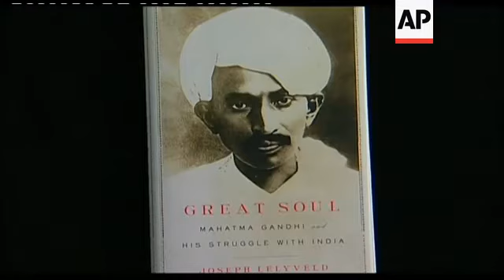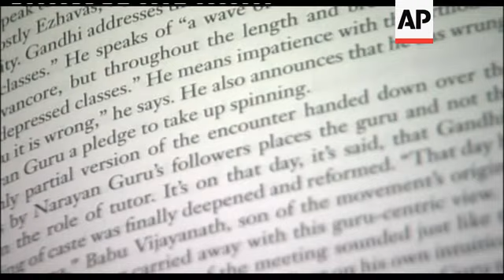I'v with writer of biography of Gandhi that has sparked controversy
1. Wide of author Joseph Lelyveld holding his book "Great Soul"
2. Wide of book
3. Tight shot of book
4. Pan of book
5. SOUNDBITE (English) Joseph Lelyveld, Author of Great Soul:
"They're (Gandhi and Hermann Kallenbach) very concerned with diet for this reason. They seemed to think that all appetites are connected and so if you want to control one you have to control another. I conclude from that, that they were in a celibate relationship that still is difficult to understand and perhaps more difficult today than it would have been then because our values have changed in many ways, not just about sex, but about friendship between men and men. I conclude they were not hypocrites and they were living the life they said they were living."
6. Tight of book
7. Wide of Lelyveld, zoom into book
8. SOUNDBITE (English) Joseph Lelyveld, Author of Great Soul:
"My message would be, read the book. Hold it in your hands see what the scope of it is. It is not a book about the sex life of Mahatma Gandhi. It is a book about his struggle for social justice in India and the evolution of his social values which were largely formed in South Africa and how that happened. The values he brought home and what they inspired him to do."
9. Tight shot of Lelyveld's hands
10. SOUNDBITE (English) Joseph Lelyveld, Author of Great Soul:
"In a long political career of half a century he was certainly on the side of free speech and that has been said by a number of leading Indian intellectuals and indeed two grandsons and one great-grandson of Gandhi. Whatever their attitudes to the book they think it is ridiculous to consider banning it"
11. Wide of Lelyveld
STORYLINE:
The author of a controversial book about Mahatma Gandhi says he does not believe the Indian leader had a sexual relationship with a German man named Hermann Kallenbach.
Joseph Lelyveld said after reading letters sent between Kallenbach and Gandhi, he believes "they were in a celibate relationship."
Although not out yet in India, "Great Soul: Mahatma Gandhi and His Struggle With India" has been banned by the western Indian state of Gujarat after reviews of Lelyveld's book suggested Gandhi had a homosexual relationship with Kallenbach.
The book examines Gandhi's struggle for social justice and the evolution of his social values.
Further bans have been proposed in India, where homosexuality was illegal until 2009 and still carries social stigma.
Lelyveld has said that his work does not allege Gandhi was gay or bisexual, claiming the book is being misinterpreted.
When asked what he would like to say to Narendra Modi, the Gujarat Chief Minister, Lelyveld said he would ask the Minister to "read the book."
Lelyveld, a former executive editor of The New York Times, won a general non-fiction Pulitzer for "Move Your Shadow: South Africa, Black and White" in 1986.